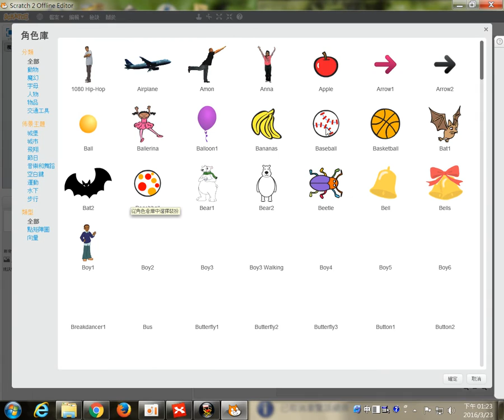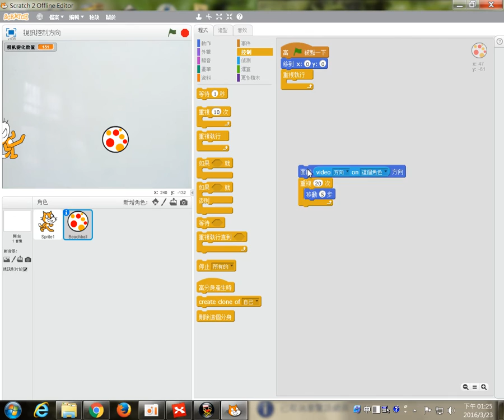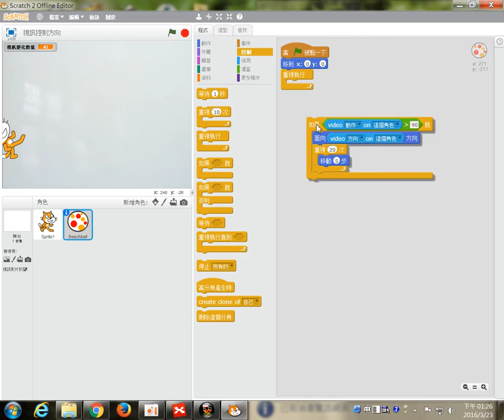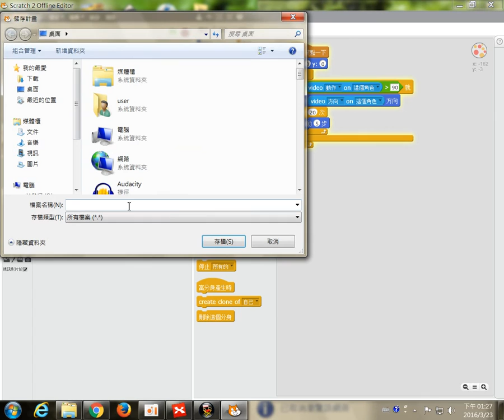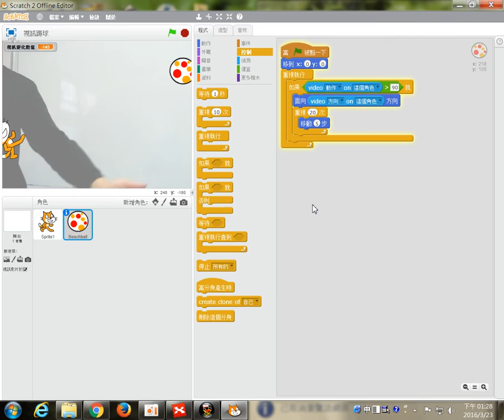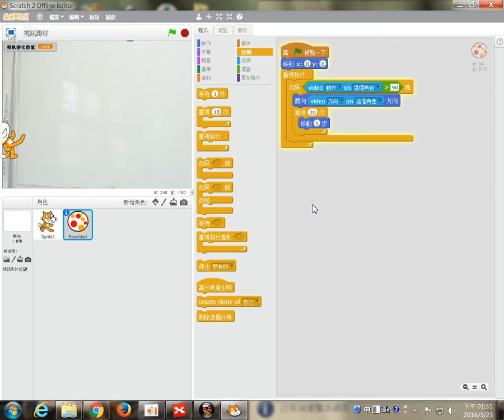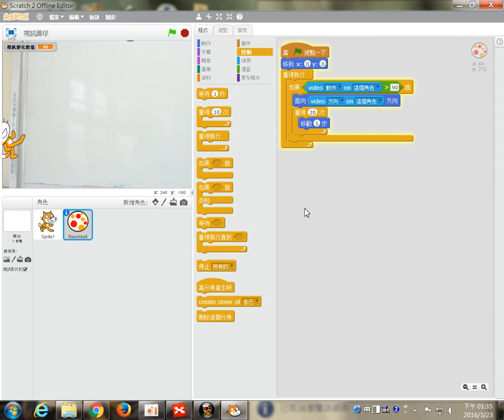1050323-Scratch2-11視訊踢球-後面要截掉一些